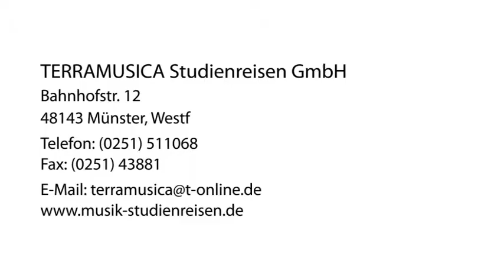Ausstellungsfahrten Münster, Westf TERRAMUSICA Studienreisen GmbH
TERRAMUSICA Studienreisen GmbH in Münster, Westf ist Ihre erste Wahl, wenn Sie nach Ausstellungsfahrten oder Kunstreisen suchen. Für mehr Informationen erreichen Sie uns unter der Telefonnummer (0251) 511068 oder schauen Sie direkt vor Ort vorbei: Bahnhofstr. 12, 48143 Münster, Westf. Besuchen Sie uns auch unter der oben genannten Webadresse!